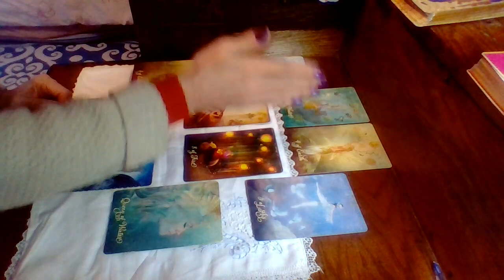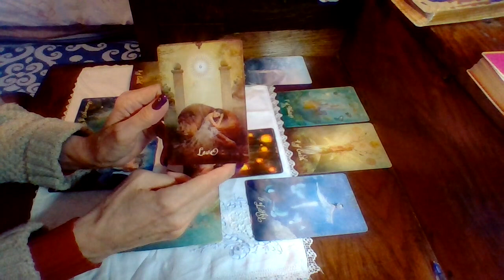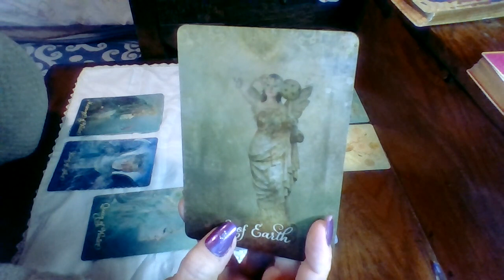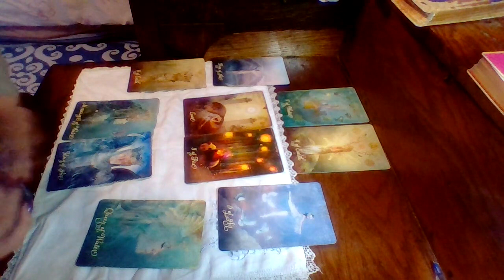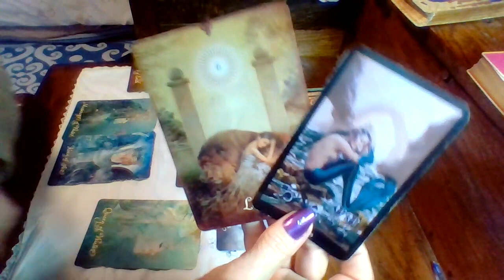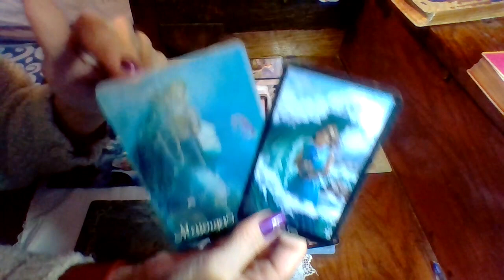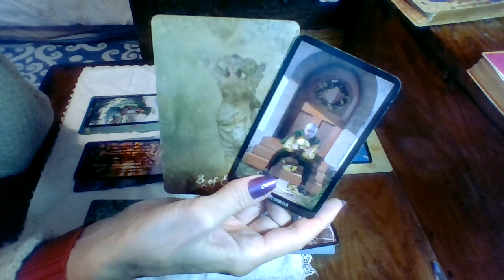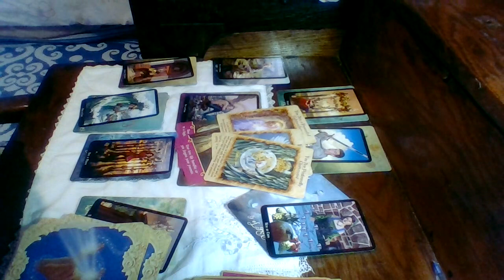Afternoon Delight - Am I Dreaming? If So, Don't Wake Me!!!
These readings are not time stamped so that they may be relevant at the time you stumble across a title that intrigues you.

I am offering $25 readings, lasting approximately 15 minutes, (or more). Ask your questions and I will try to answer as many as possible in a 15 to 20 minute time frame.

My deepest, deepest gratitude for the donations to help keep my igloo warm.

Catherine